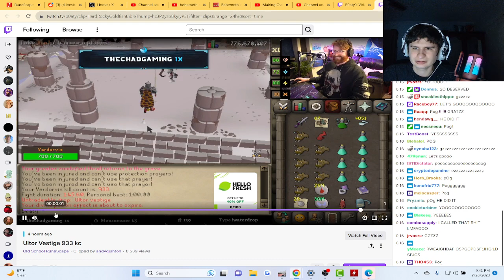Fanof Reacts to b0aty getting an ultor ring drop